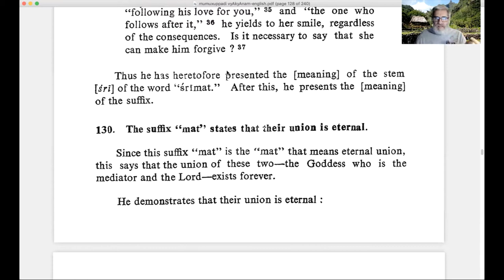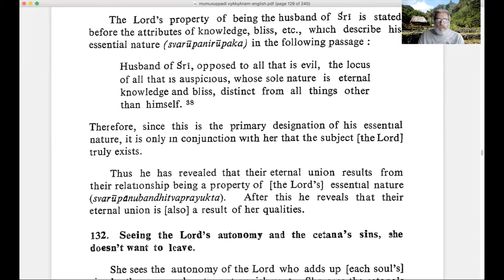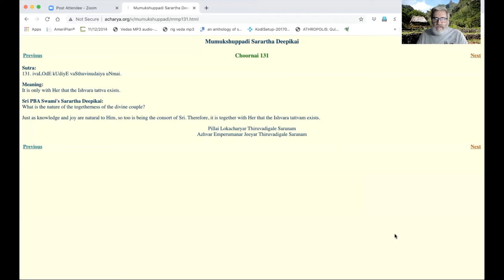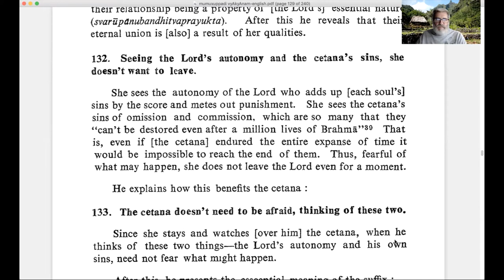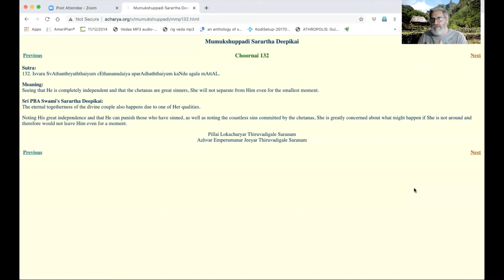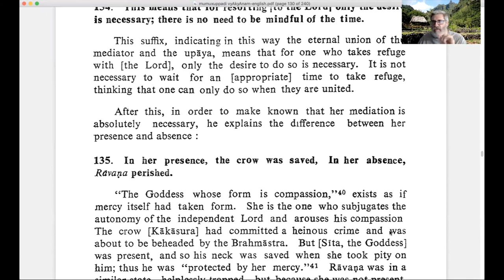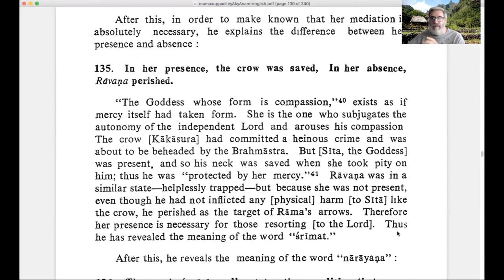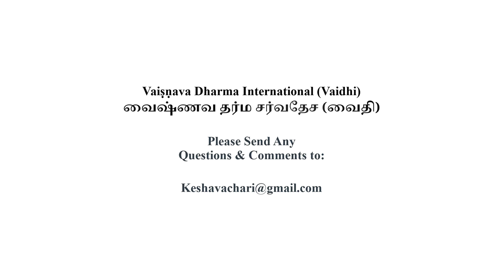Discussions on Mumuksupadi Part 19 2021 5 5